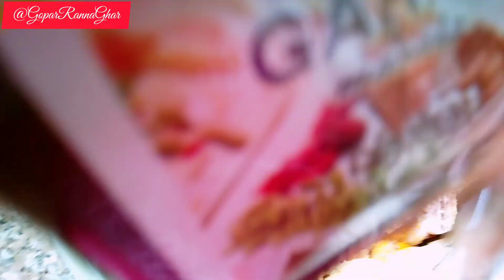Handi Chicken||হান্ডি চিকেন